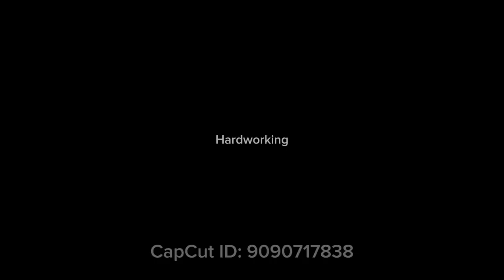2023 TMA Varsity FB - WP -Leo Gutierrez #34